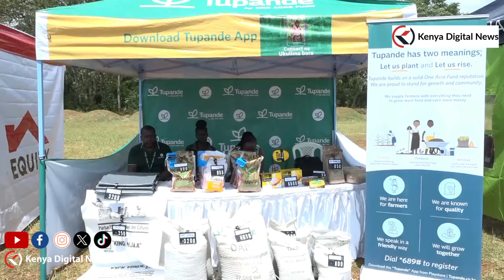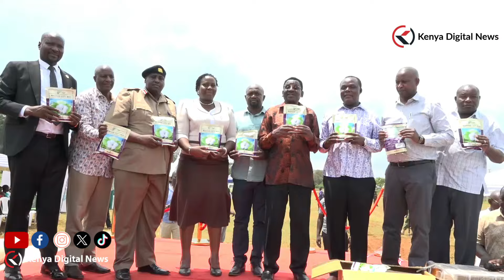'INAWEZEKANA!' Joy in Siaya as Orengo distributes BT cotton seeds worth Ksh 25 million to farmers!!